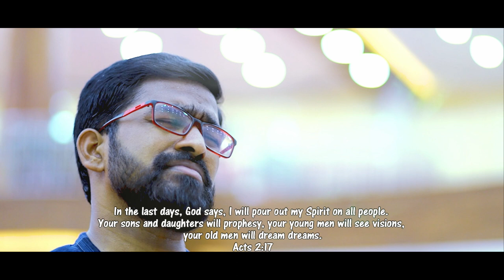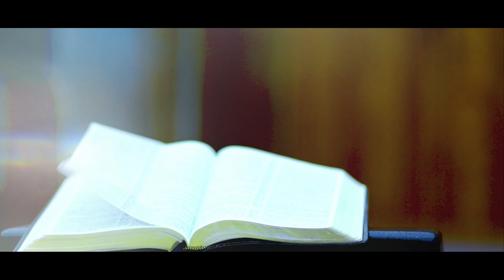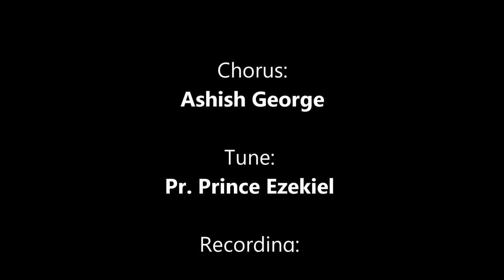Bhar De Prabhu || भर दे प्रभु || New Hindi Worship Song || 2021 || Pr. Robert Raikes & Ashish George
Lyrics & Vocal: Pastor. Robert Raikes
Chorus: Ashish George
Tune: Pastor. Prince Ezekiel ( Nirappidunga Nirapidunga - Tamil Song)
Rhythm & Programming: Vipin Thomas
Mixing & Mastering: Blessed Victor
Video Recording: Vipin Kumar
Video Editing: Raj Kiran
Lyrics On Video: Jeffin Ashish
Special Thanks: Rev. N. Peter (Jehovah Nissi AG Church)
Thank You Pr. Franklin Jose for all your help.

Lyrics:
Bhar de Prabhu Bhar de Prabhu
Bhar de Prabhu Mujhko
Teri Aatma Ki Abhishek Se

Dil Ki Gehrai Se
Tujhe Khojta hu me har din
Teri Aatma ki Vardano Se

Pyasi Hirni Jaise Hafthi Hai
Mai Bhi Hafta hum Dharm Ke Pyas se
Teri aatma ki Samart Se

Teri Aatma Ki Vardhano Se